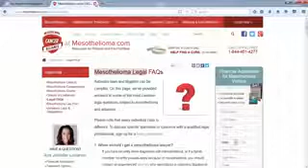Mesothelioma Lawyers part-50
Mesothelioma Lawyers, What Is Mesothelioma Lawyers?
Mesothelioma lawyer and mesothelioma law firm complete guide.
How Mesothelioma Lawyers Work ?